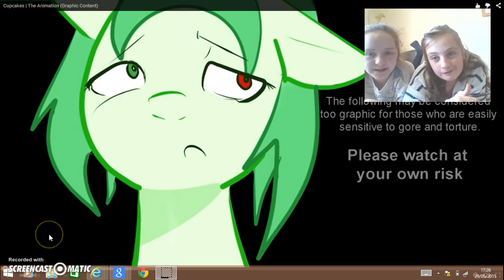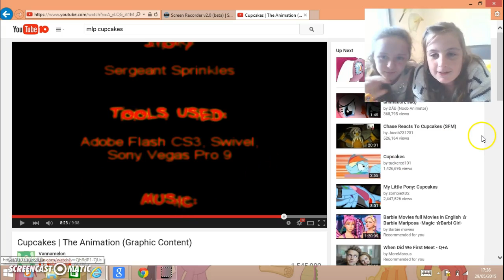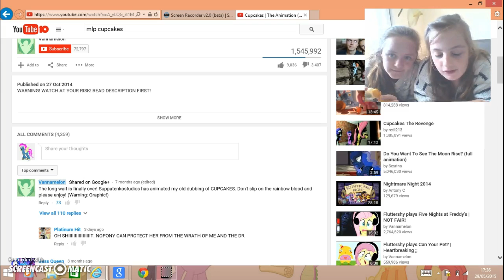cupcakes reaction feat: holly b